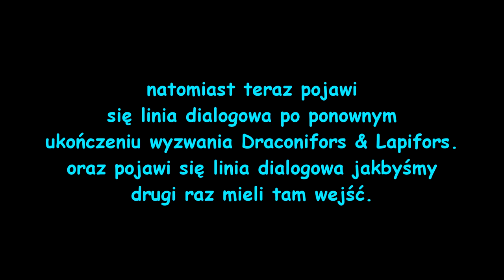Harry Potter: I Więzień Azkabanu! [PC] #4 - Expecto Patronum!